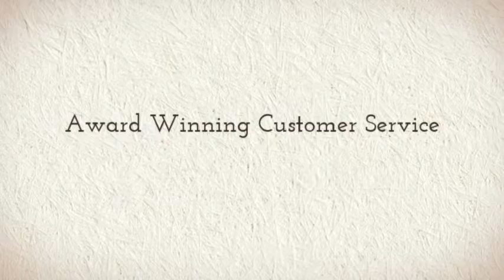Tony Bowls Paris 113752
Tony Bowls Paris 113752. The Tony Bowls Paris Collection of prom dresses offers one of the widest selections of styles, colors and fabrics to compliment your prom or homecoming.  Visit Madame Bridal today to find the perfect evening dress for your special occasion. See the best of the Tony Bowls Paris collection